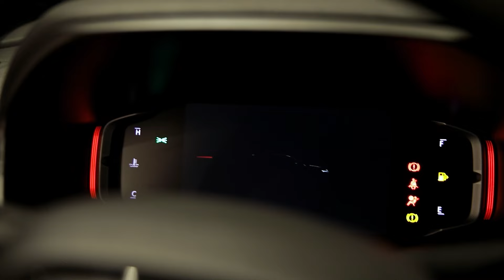No Campo com o Vaqueiro - 21/01/2024 - Jessica Oliver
Alô meu lord! Mais um programa No Campo com o Vaqueiro, com @EdyrVaqueiro e Jessica Oliver.

O melhor programa das manhãs de domingo na Maior Emissora de Tv do Rn.